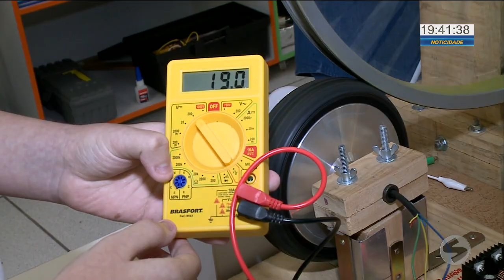Alunos de Sorocaba participam da Mostra Nacional de Robótica | TV Sorocaba SBT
Alunos da Escola Estadual Roque Conceição Martins, em Sorocaba, construíram um carregador para smartphones e tablets utilizando uma bicicleta e materiais de baixo custo. O dispositivo sustentável gera energia limpa e possibilita benefícios a saúde pela prática de exercícios físicos.